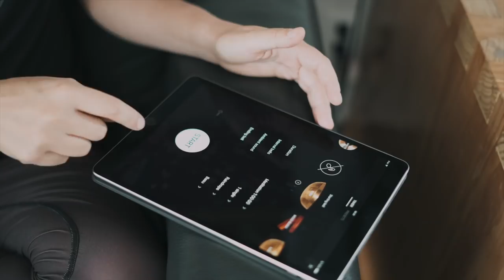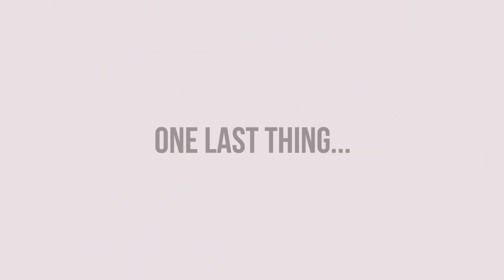My Mindful and Minimalist Morning Routine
Want my special weekly emails?

I am showing you my mindful and minimalist morning routine as a digital nomad in Mexico City.

What I use to book awesome homes around the world -
1. Forget hotels, this is the way
2. Really cool homes for digital nomads